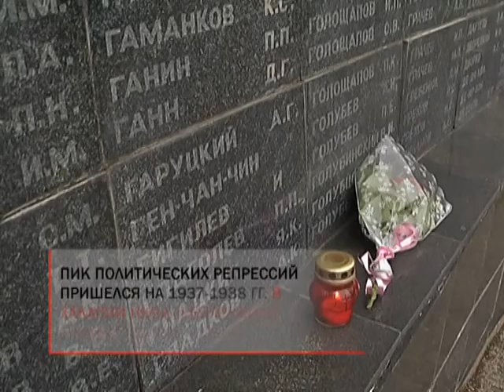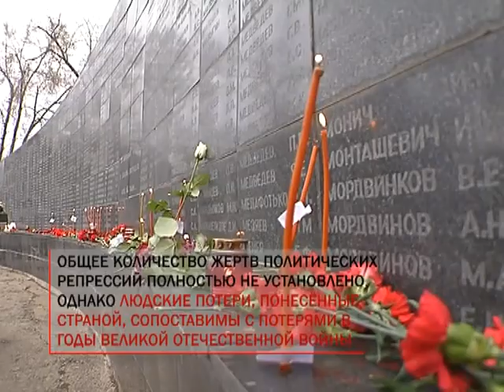Хакасия почтила память жертв политических репрессий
29 июня 1936 года Центральный комитет Всесоюзной коммунистической партии в закрытом письме призвал коммунистов к повышению бдительности, быть умелыми в распознании замаскированного врага. Так начались годы самого страшного террора, в котором Хакасия пострадала не меньше других регионов. Сегодня в республике почтили память жертв политических репрессий.